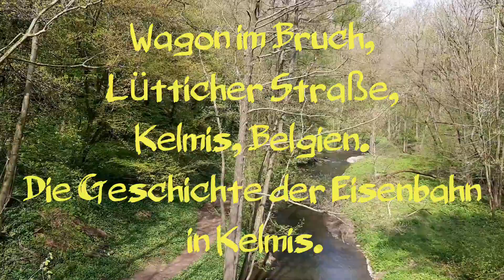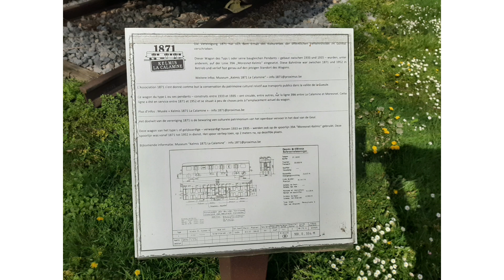Ein Eisenbahnwagen aus den 1930er Jahren. Die Geschichte der Eisenbahn in Kelmis.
Ласкаво прошу на мій канал!
Тема відео:
Історичний залізничний вагон Vieille Montangne ​​на Ligne 39 A у Kelmis.
В відео є фото з описом до цього вагону. Опис на інформаційній дошці: «Цей вагон типу L або його конструктивно ідентичні аналоги, побудовані між 1933 і 1935 роками, використовувалися, серед іншого, на лінії 39 A Moresnet-Kelmis. Ця залізнична лінія діяла між 1871 і 1952 роками і проходила майже точно на поточному місці розташування вагона».

Willkommen alle auf meinem Kanal!
Bitte schaut euch das Video bis zum Ende an, liket es (wenn es euch gefallen hat), schreibt einen Kommentar.
Danke schön!

Прошу подивитися відео до кінця, поставити вподобайку (якщо зподобалось), написати коментар.
Дякую!

Бажаючим підтримати канал можливо за посиланням. Також номер картки є в розділі "Про канал". Дякую всім за підтримку.